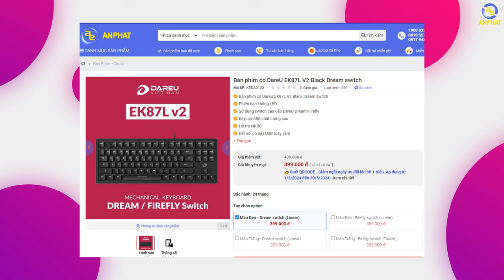Phím Cơ TKL Siêu Rẻ Phá Đảo... Tầm Giá 3xxK! | DareU EK87L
Thông số tham khảo:
✔️ Phiên bản không LED
✔️ Sử dụng switch cao cấp DareU Dream/Firefly
✔️ Keycap ABS chất lượng cao
✔️ Hỗ trợ NKRO
✔️ Kết nối có dây USB (dây liền)

📍Showroom 1: 49 Thái Hà - Đống Đa - Hà Nội
📍Showroom 2: 151 Lê Thanh Nghị - Hai Bà Trưng - Hà Nội
📍Showroom 3: 63 Trần Thái Tông - Phường Dịch Vọng - Cầu Giấy - Hà Nội
📍Showroom 4: 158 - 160 Lý Thường Kiệt - Quận 10 - TPHCM
📍Showroom 5: 330-332 Võ Văn Tần, Phường 5, Q.3, TPHCM
📍Showroom 6: Số 4 Nguyễn Văn Cừ - Ninh Xá - Thành phố Bắc Ninh